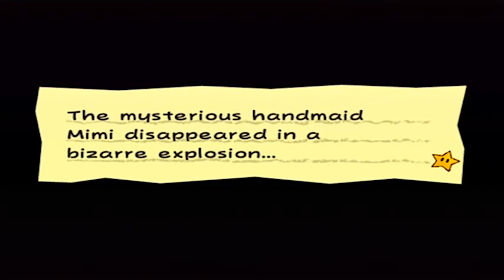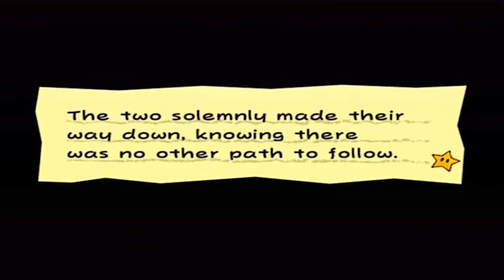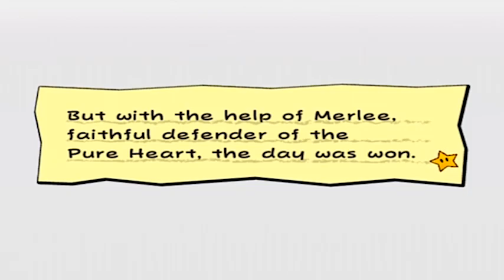Road to Paper Mario 3DS - Super Paper Mario - Episode 8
Episode 8: "I will be seeing that in my nightmares" - Another Pure Heart in the bag, but not before looking at one of the creepiest thing I have seen in a video game:(

Like the Facebook page to know when the videos are up as well :D